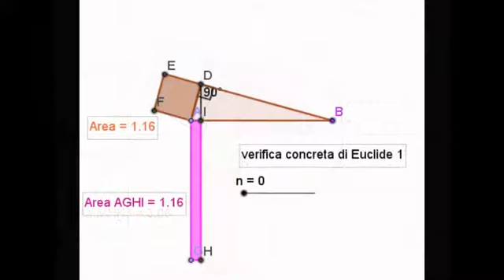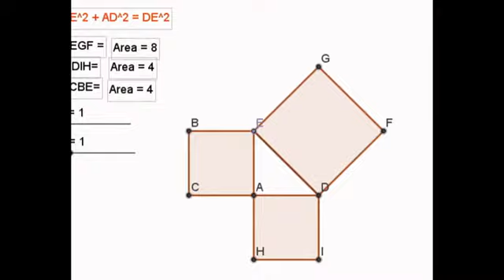pitagora_euclide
verifica teoremi di Pitagora, Euclide con geogebra; file.GIF